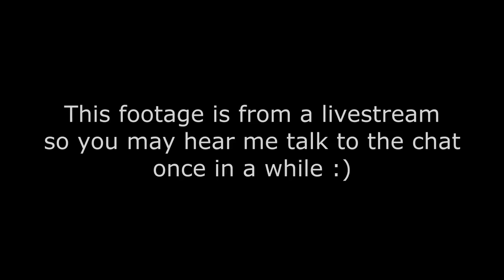Friday Night Funkin' - TRICKY MOD REACTION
Here is my reaction to the Tricky mod in FNF.

This was taken from a livestream I did yesterday and I thought why not make it into its own video! Hope you enjoy! This is my first time making a video like this so I hope I did it alright!